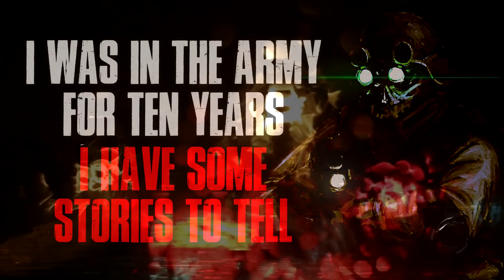"I Was In The Army For Ten Years, I Have Some Stories To Tell" Creepypasta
Plenty of stories...

Thank you Patrons:
► Travis Davis
► Kari
► Alicia Morgan
► Nick J. Ash
► Gage Garza
► PD Ripley
► Anthony Johnson
► Kara Ward